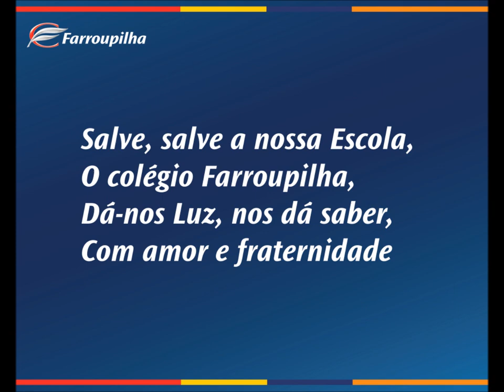Hino do Colégio Farroupilha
Versão Oficial do Hino do Colégio Farroupilha.